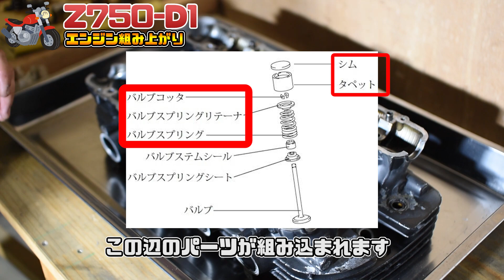カワサキZ2レストアお手伝い part6 キャブとエンジン完成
お疲れさまですバーサタイルです！
今回はキャブレータの洗浄したりエンジンが完成したりします！
もう残す作業はキャブ付けてマフラー付けて外装パーツ数個取り付けるだけ・・・
長かったシリーズも次回最終回・・・かな？
よかったらご視聴お願いします！

 日常とかその日の釣果とか呟いてます。